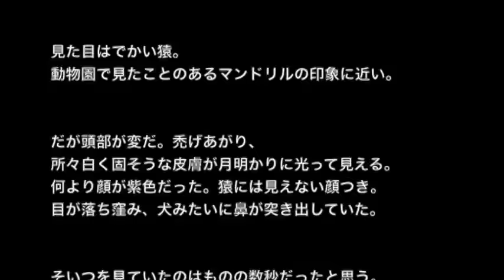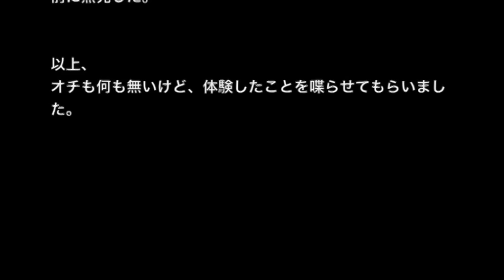【奇妙体験・恐怖体験】【洒落にならないほど怖い話】「奇妙な構造の家」２ちゃん 本当にあった怖い話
☆お勧め動画☆

【奇妙体験・恐怖体験】【洒落にならないほど怖い話】「近づいてはいけない廃屋」２ちゃん 本当にあった怖い話

【土着信仰系】【洒落にならないほど怖い話】「魔物憑き」２ちゃん 本当にあった怖い話

【土着信仰系】【洒落にならないほど怖い話】「女人禁制の島で見たもの」２ちゃん 本当にあった怖い話

【土着信仰系】【洒落にならないほど怖い話】「錆びた槍」２ちゃん 本当にあった怖い話